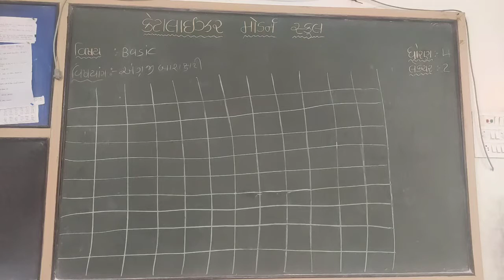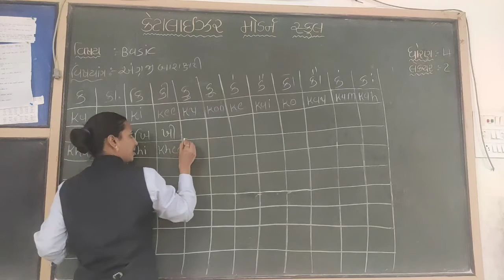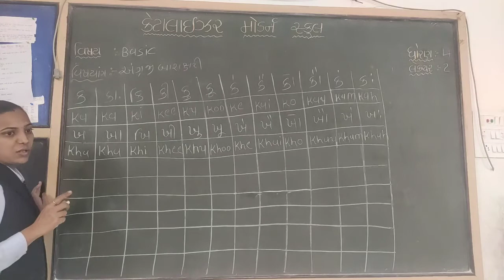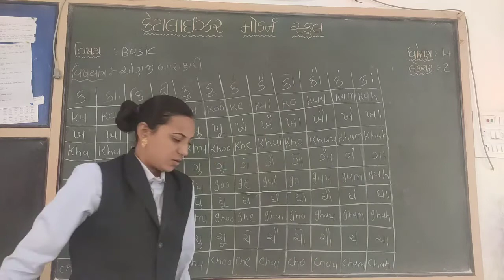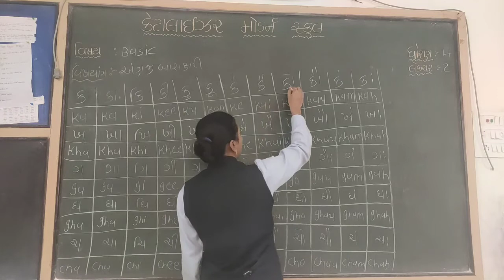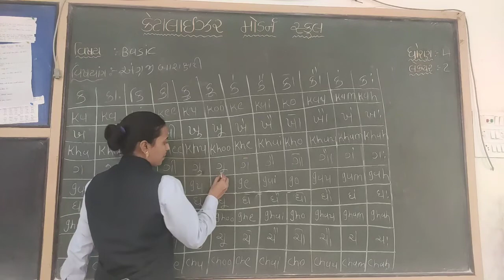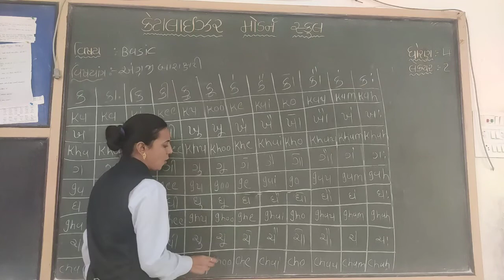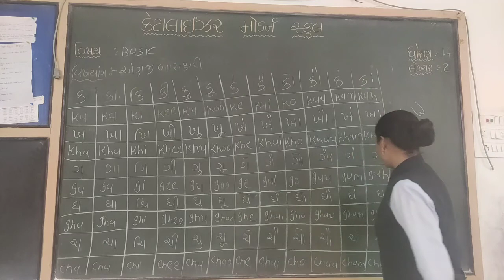Std-4 Basic(બેઝિક) | અંગ્રેજી બારક્ષરી ક(ka) થી ચ(cha) | Lecture - 2